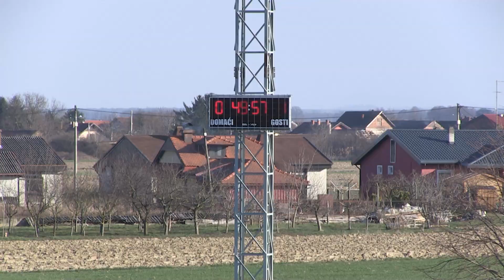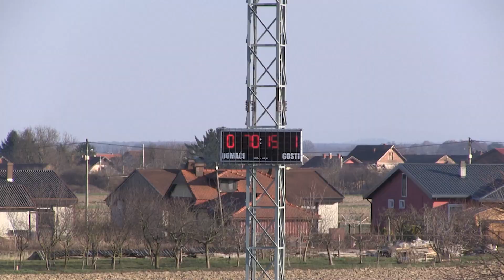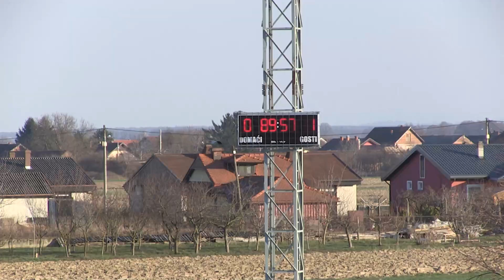12/03/2022 17.kolo 3.HNL-sjever NK Podravac - NK Polet 0-2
12/03/2022 17.kolo 3.HNL-sjever NK Podravac - NK Polet  0-2